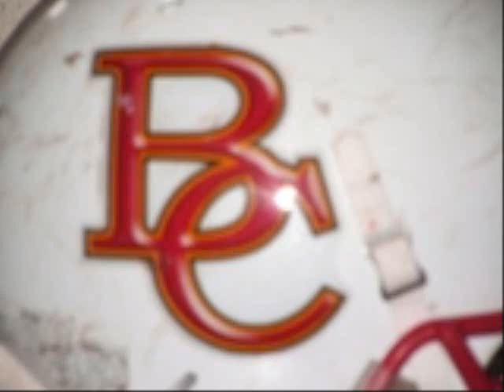2007 Oshay Baker County Wildcats Junior Varsity Pictures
Junior Varsity 2007 Oshay Pictures